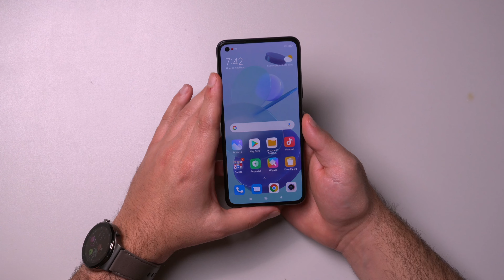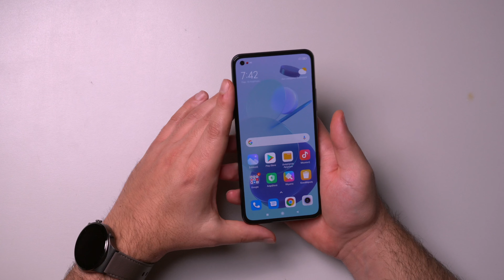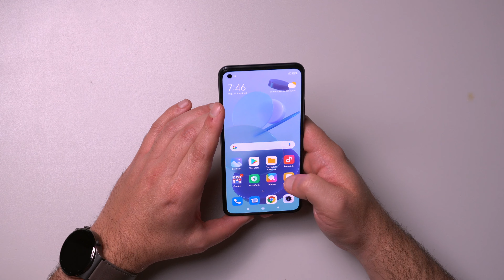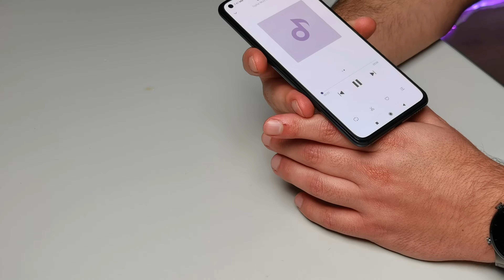Xiaomi Mi11 Lite 5G Hands on Review: Στην κορυφή της κατηγορίας του!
Έχουμε στα χέρια μας ίσως τι πιο value for money τηλέφωνο της χρονιάς. Το review έφτασε!